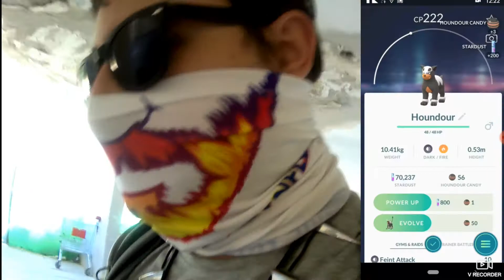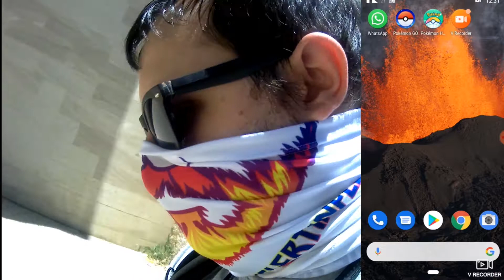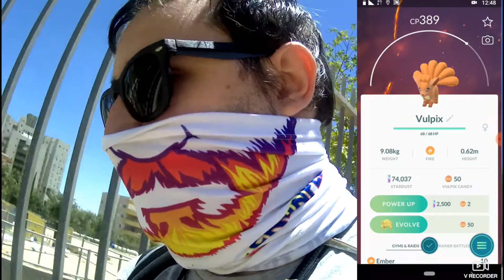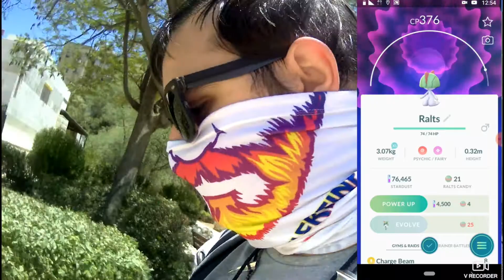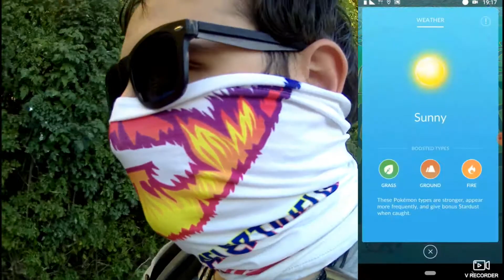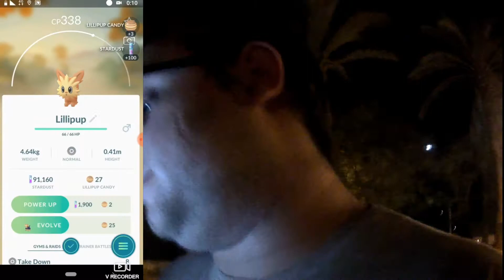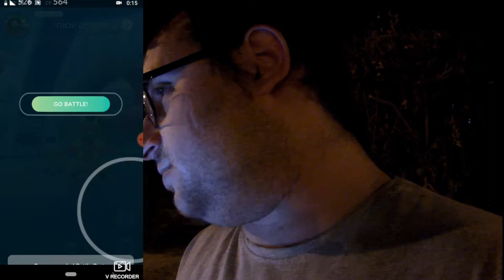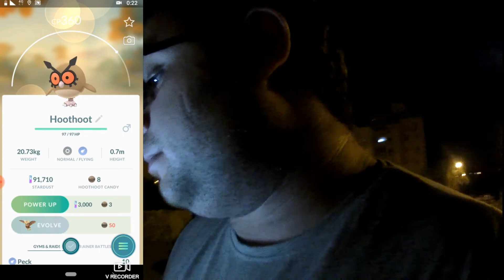Pokémon GOing Episode 18 -Testing My New Camera